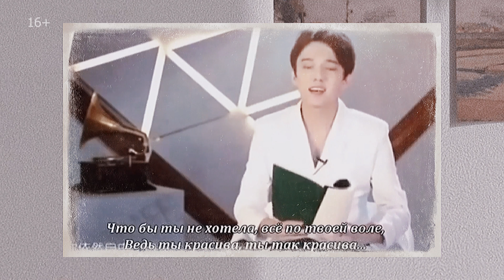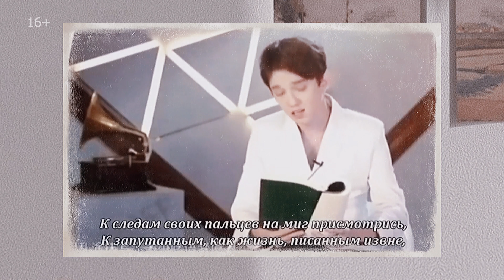До слез: Этим прочтением Димаш растопит ваше сердце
Димаш читает стихотворение казахского поэта Мукагали Макатаева! Как красиво читает!
Тема видео
Язык видео: Русский